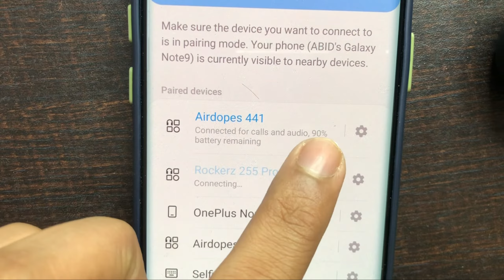How to Check Battery Percentage in Bluetooth Earbuds | Earbuds ka Battery Percentage Kaise Dekhe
How to Check Battery Percentage in Bluetooth Earbuds | Battery Percentage Kaise Dekhe

Earbuds ka battery Percentage kaise Dekhe How to Check Battery percentage Battery Percentage kaise dekhe Boat bluetooth neck band oneplus buds Earbuds neck band Realme Earbuds oppo neckband boat Airdops Earbuds jbl neck band .

Talk soon,
Abid Akay